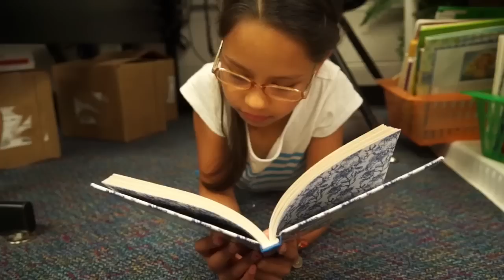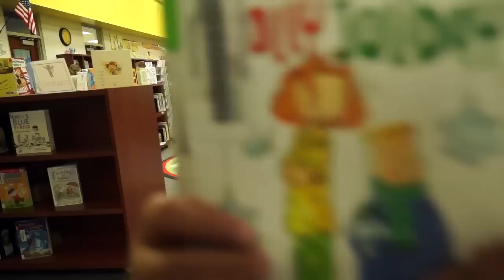Parson Hills: All About Those Books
At Parson Hills we are All About Those Books